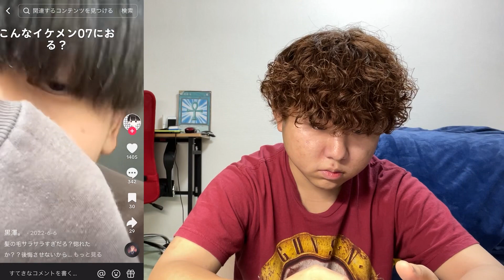【キノコ狩り】未来の教科書に載りそうな人たち